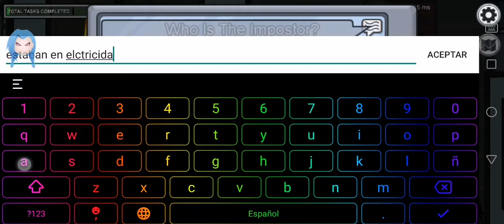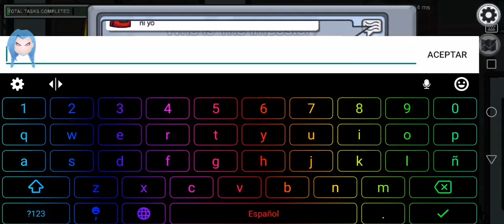UN HACKER EN AMONG US :)